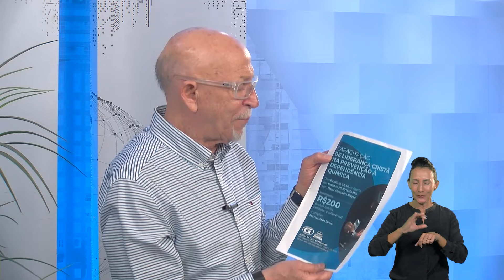O PRIMEIRO SERMÃO DE JESUS | A VOZ DO CONSELHO | JORGE LINHARES | ROBSON MONTEIRO